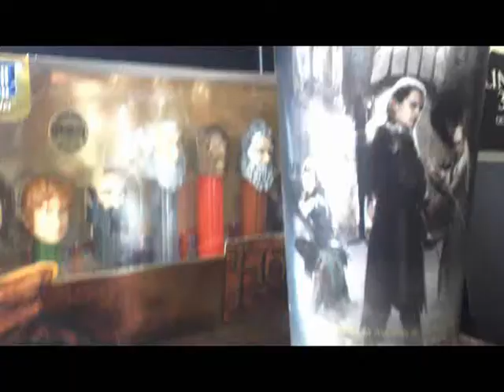Emily's Entry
This is my entry to get Peter Jackson to take me and to New Zealand for the contest. Please Peter, I'm your greatest fan ! Meeting you would be a life long dream of mine!! I really want to go visit middle earth. i have always wanted to see the hills of the shire and the rest of the filming scenes~ here is my video entry hope you like it please comment. thanks so much for watching my video hobbitfancontest on a side note i wish everyone good luck i know the chances are slim but at least he gave us a chance!! :D thanks again PETER JACKSON and this was me and my friends. I am the one in the (grey) HOBBIT SHIRT who says : YOU HEAR THAT LADS?! HE SAYS WE'LL BLUNT THE KNIVES!!